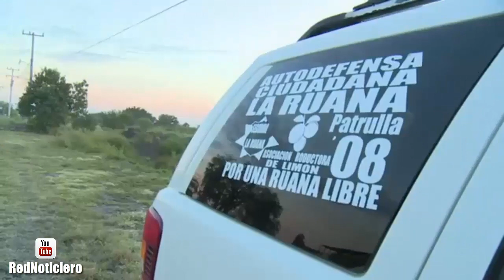Cae Antonio Plancarte Solís hermano de "Kike" Plancarte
Antonio Plancarte Solís, hermano de Enrique Kike Plancarte, uno de los principales cabecillas del grupo criminal de Los Caballeros Templarios, fue detenido este sábado en Apatzingán, reportaron grupos de autodefensa.